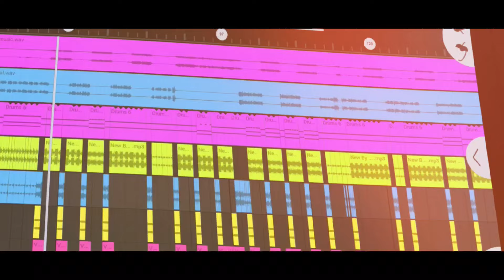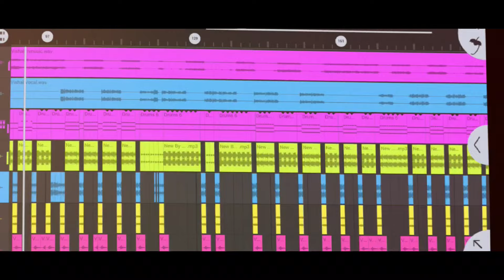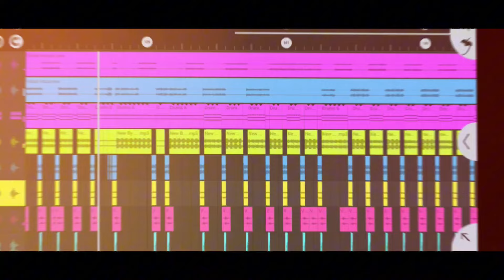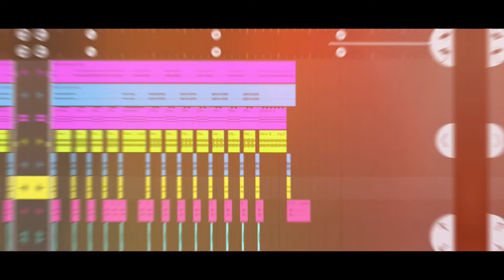New Adiwasi Song || Vishal Jamune || Raj Verma Offcial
Hey !!! Welcome to "Raj Verma Official" Channel
Here is Some Latest Our Work  so Show Your Love & Support Please.
Dawnload Link🔗

◆Producer : Raj Verma Official
◆Label : Raj Verma Official
◆Video By : Raj Verma

Copyright @Raj Verma Official

Raj Verma Ke Gane
Dj Raj Verma
Raj Verma
new song 2023
राकेश डुडवे के आदिवासी गाने आदिवासी कॉमेडी वीडियो आदिवासी गाने
आदिवासी गाना आदिवासी नऐ गाने आदिवासी नया गाना 2023 के adivasi gana 2023 आदिवासी गाना 2023 आदिवासी गाने 2023 आदिवासी नए गाने 2023 के aadivasi naya gana आदिवासी गाने नए आदिवासी गाने 2023 के नए आदिवासी गाना 2023 आदिवासी गान  2023
आदिवासी गाना 2023 का adivasi gana आदिवासी गाना 2023 नया केशव बघेल 2023 adivasi gana 2023 आदिवासी गाना नया नया आदिवासी नए गाने आदिवासी गाने नए-नए 2023 के 2023 के आदिवासी नए गाने आदिवासी गाना 2023 के नए सोहन भाई राजावात वाले 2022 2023 का नया गाना आदिवासी 2023 के नए गाने आदिवासी aadivasi gane 2023 के नए Keshav baghel 2023 आदावासी नए गाने आदिवासी गाने 2023 के नए गाने कमलेश ठाकुर के नए गाने केशव बघेल का गाना 2023 नया गाना संजय किराड़े 2023 के गाने dj सोहन भाई के नए गाने jays bhide  song rakesh dudwe new song 2023 sanjay kirade adivasi song sanjay kirade ke gane आदिवासी डीजे सॉन्ग 2023 आदिवासी डांस 2023 आदिवासी गीत 2023 आदिवासी गाने नए वाले आदिवासी गाने डीजे में आदिवासी गाने dj
आदिवासी वीडिय
Kallubandodiya2 ka gane
गायक रमेश मुजाल्दा एंड राहुल बघेल
गायक_संजय किराड़े
नए नऐ आदिवासी गाने
राकेश डुडवे
Gayak Kamlesh thakur
Itaramkhote ke gane
गायक मांगीलाल अलावा
गायक सावन खरते
गायक ओमकार सस्त्य
गायक रमेश मुजाल्दा
गायक राहुल बघेल
rahul bhuriya new song 2022 आदिवासी कॉमेडी
Adivasi video
गायक शांतिलाल अहीरे
गायक मुरली खरते
न्यू सुपर हिट आदिवासी सोंग
New dj song 2023
Dj arun more
Dj Bharat Gore
Dj Pradeep Chauhan
Dj Ajay Badole
Dj Praveen gvl
Dj Sunil Davar
Dj Raj Varma
Dj Ram pavar
Dj Savan Chouhan
Dj Sanju Baba
dj Pankaj
DPS Mixing
Dj Karan
Dj Kuldeep Jamre
Dj Karan Chouhan
Dj Patiram Barde
Dj sagar
Dj Satyam
Dj durgesh
Dj Song Adivasi
Dance video
adivasi song 2023
आदिवासी गीत नृत्य
आदिवासी गीत एमपी
आदिवासी वीडियो गीत 2023
आदिवासी वीडियो लाइव रिकॉर्डिंग
new_adiwasi_dj_song_2023
new_dj_song_adiwasi
new_adiwasi_trending_dj_song
trending_song
djremix
rimix_timli
dj_adiwasi_
dj_song_new